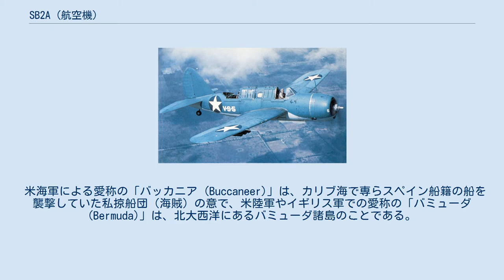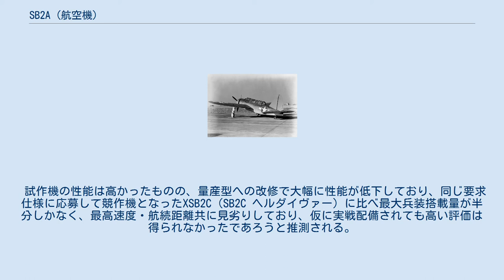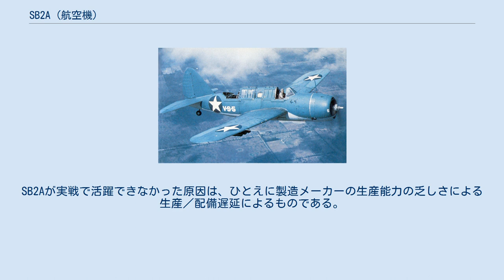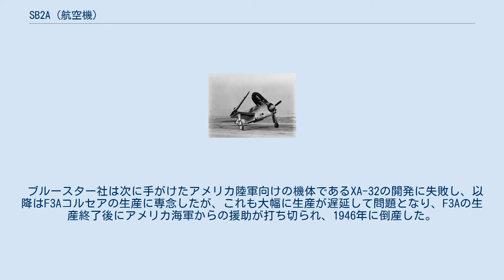SB2A (航空機)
SB2A バッカニア A-34 バミューダ 飛行するSB2A-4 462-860号機 (1942年撮影) SB2A バッカニア（Brewster SB2A Buccaneer）は、ブルースター社が開発し、第二次世界大戦初期にアメリカ海軍等で運用された艦上爆撃機（急降下爆撃機）である。
アメリカ陸軍でも採用され、陸軍での制式名称はA-34 バミューダ（Brewster A34 Bermuda）。
 米海軍による愛称の「バッカニア (Buccaneer)」は、カリブ海で専らスペイン船籍の船を襲撃していた私掠船団（海賊）の意で、米陸軍やイギリス軍での愛称の「バミューダ (Bermuda)」は、北大西洋にあるバミューダ諸島のことである。
 アメリカ海軍の航空母艦航空隊向けの艦上爆撃機として、単葉・全金属製の急降下爆撃機として開発された機体で、アメリカ海軍、海兵隊の他アメリカ陸軍航空軍（陸軍航空隊）でもA-34として採用された。
アメリカの他、イギリスとカナダでも採用され、当初はオランダでも採用予定だったが、開発・製造元のブルースター社の規模に絡む諸問題により生産が大幅に遅延して実戦部隊への納入が遅れ、量産機は実戦投入前に旧式化してしまい、オランダは納入が遅れている間にドイツに降伏してしまった為、オランダ輸出予定分も米国海軍に引き取られ、アメリカ陸軍は発注を取り消した。
 採用試験で高性能を示した試作機に比べ、量産機は性能が芳しくなかった為、英国に供給されたものも含め、実戦に用いられることなく訓練や標的曳航、一部の機体は地上教材としてのみ利用され、最終的に1945年の初めには大半がスクラップとして処分された。
 SB2Aはブルースター社の次作であるXA-32が採用されず、試作段階で開発終了となった為、ブルースター社が自社で開発と生産を行い、制式採用を受けた最後の航空機となった。
 アメリカ海軍は1938年、新型艦上偵察爆撃機に関する要求をまとめ、国内各社に提示した。
ブルースター社はこれに応えB-340(Brewster Model 340の略)の社内名称を付けた設計案を提出、前作SBA (SBN)の性能が高かったこともあり、1939年4月4日、海軍当局はB-340を採用した。
 試作型 XSB2A-1 B-340の細部を改修した試作機は1940年12月24日にXSB2Aの名称で発注された。
試作機は1941年6月17日に初飛行し、前作SBA（SBN）を上回る性能を示し、これを受けてSB2Aとして制式化された。
アメリカ海軍の他、アメリカ陸軍にも対日開戦によって不足している航空戦力を急遽増強するため、1942年2月に急降下爆撃機として採用され、A-34の制式名称が与えられた。
 イギリス空軍からは750機、さらにイギリス海軍でも艦上爆撃機として4機、標的曳航機として1機を導入して評価テストが行われたが、採用はなされなかった。
オーストラリア空軍では1941年に240機を発注し、同年中にまず11機が引き渡される予定であったが、生産の遅延と量産機への低評価から、1941年11月には発注がキャンセルされている。
カナダ空軍でも3機を試験用に発注した。
なお、イギリスおよびカナダ軍では本機は'バミューダ（Bermuda）と命名された。
 この他オランダより東インド軍航空隊(英語版)向けに162機の発注があった。
 これらアメリカ海軍への制式採用とイギリス及びオランダからの発注を受け、ブルースター社では量産型への改修作業と本格的な生産の準備に入ったが、試作機から量産型に改修するにあたり爆弾搭載量を500ポンドから1,000ポンドに倍増、固定武装を強化して装甲を改良・強化したことにより全体的に大型化し、機体重量は3,000ポンド（約1,361kg）以上も増加した。
これに対処するために動力銃座を廃止するなどして重量軽減と空力性能の向上に務めたが、総重量に対してエンジンの出力が不足していることは解消できず、量産機は試作機に比べて大幅に性能が低下する結果となった。
 会社の規模が小さいために工場の規模も小さかったブルースター社は、本機の大量受注に成功したことに対応するため、生産能力を拡充すべく、大規模な新工場の建設を進めたが、アメリカの第二次世界大戦への参戦を見越して大手航空機メーカーがのきなみ工場を増設・拡張したために、小規模企業であるブルースター社は工場用地の獲得に難渋し、1941年にようやくペ...